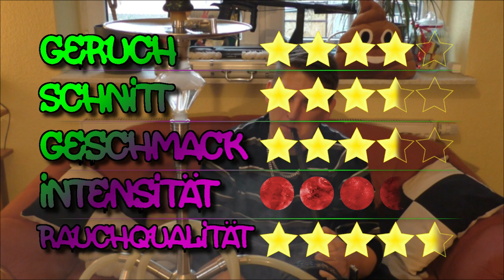Alaska Freezio | Ultimate Blues kleiner Bruder?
Hey Leute! Sry für die lange Pause, aber nun endlich ein neues Video von uns! Der Alaska Freezio wird heute ausgiebig getestet und wir verraten euch ob ihr demnächst den Ultimate Blue im Regal lassen könnt. Viel Spaß!
Euer ShishaTeam!

─Setup─
AMY Feather Steel
Saphire Power Bowl + Kaloud Lotus + 2 TOM c26 Kohlen